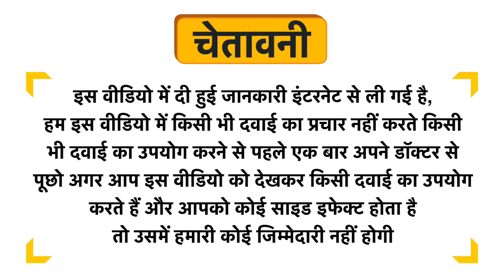HealthyHey Hyaluronic Acid Capsule Uses in Hindi | Side Effects | Dose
HealthyHey Hyaluronic Acid Capsule Uses in Hindi | Benefits | Side Effects | Dose